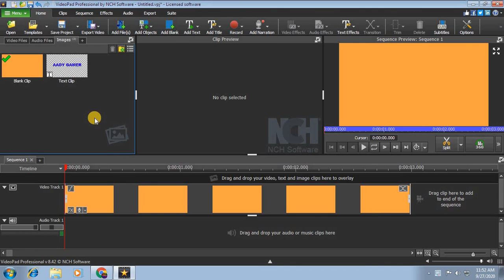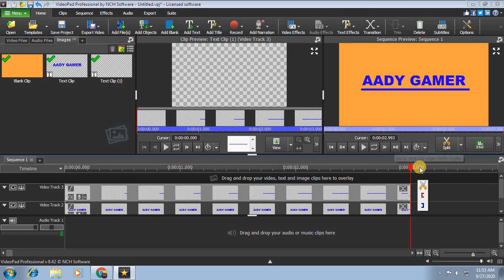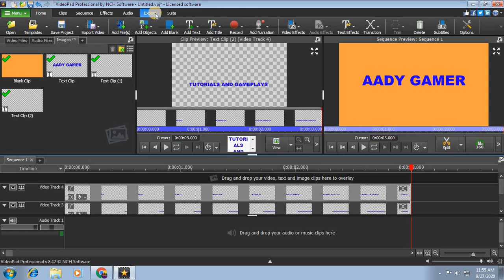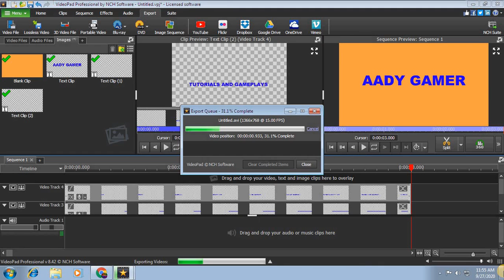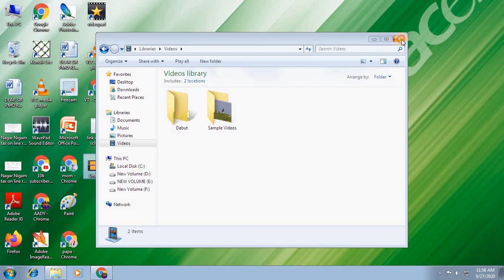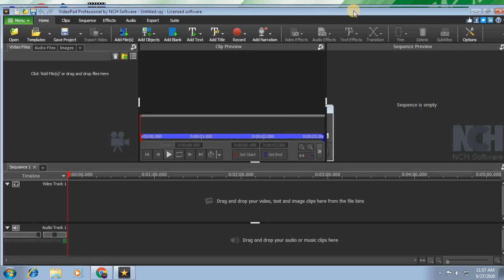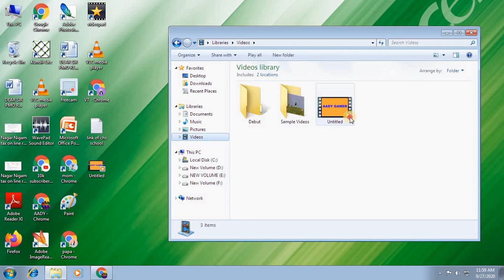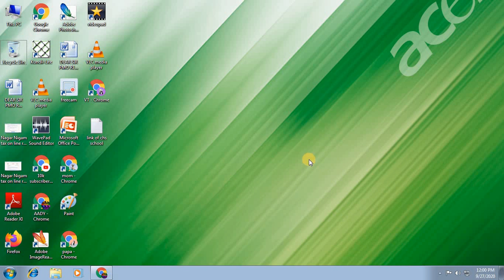How to Make an *Amazing* title intro | VideoPad Video Editor | AADY GAMER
So hi guys in today's video i have shown you guys how to make an amazing title intro in VideoPad Video Editor.

PEACE :)